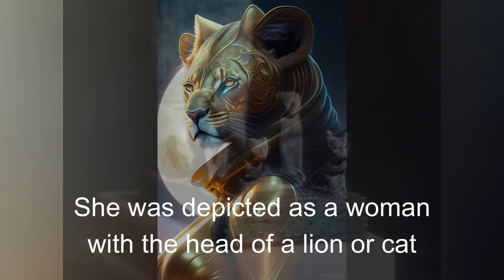CATS & their Powerful Role in Ancient Egypt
In this video, we explore how cats were a huge part of ancient Egyptian culture. We'll learn about the power of the ancient Egyptian cat, and how they were used to symbolize different aspects of Egyptian life and after life.